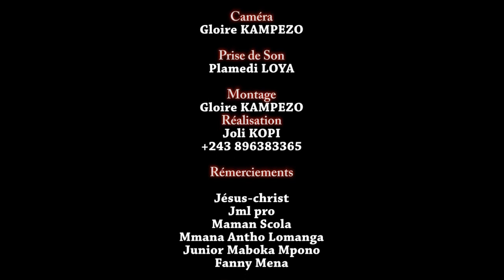SARAH BILENGI MAMAN MOBUTU NDE MAKAMBU